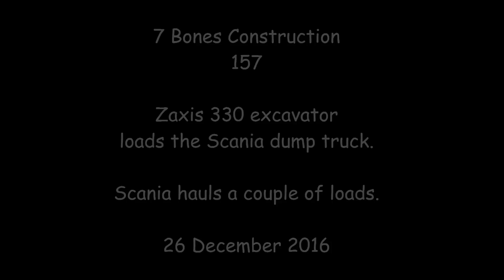7 Bones RC Construction 157 - 330 Excavator loads the Scania dump truck - 26 Dec 2016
7 Bones Construction - 7BC 157
Zaxis 330 excavator loads the Scania dump truck.
Scania hauls a couple of loads.
26 December 2016